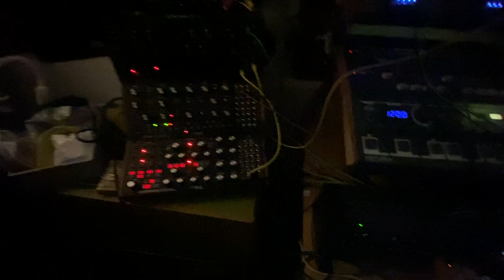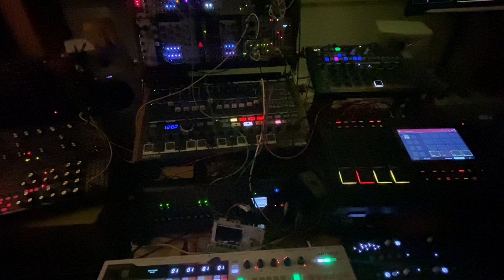Doggie Fair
One of these melodies comes from "Ragoutou", a parody ad for doggie food from an old Pierre Richard movie... Hence the name.